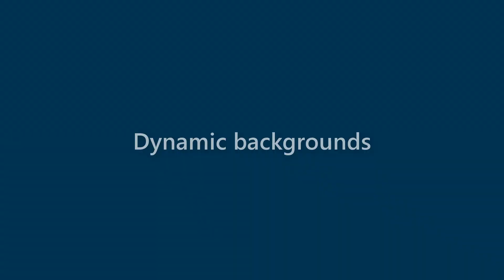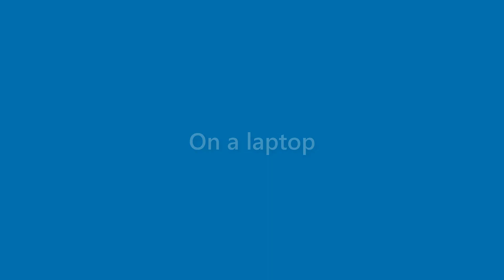Derek Pope - appearance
Name Look - Derek Pope - appearance. In this video we present "Derek Pope" name look and feel in various scenarios.
This video will cover:
How does "Derek Pope" look as a personal letterhead?
How does "Derek Pope" look on a business card?
How does "Derek Pope" look on a computer/laptop screen?
How does "Derek Pope" look with different background colors?
How does "Derek Pope" look with various fonts?